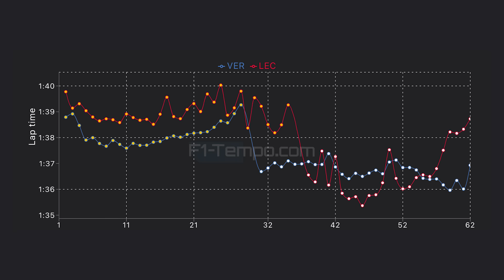SE SERVIR DE RICCIARDO JUSQU’AU BOUT ? - FAST FIVE #18 - GRAND PRIX DE SINGAPOUR 2024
5 réactions sur le Grand Prix de Singapour de Formule 1 !

Intro : 00:00
Fast 01 : 01:03
Fast 02 : 03:33
Fast 03 : 06:44
Fast 04 : 09:26
Fast 05 : 12:45
Bonus + Fin : 15:40